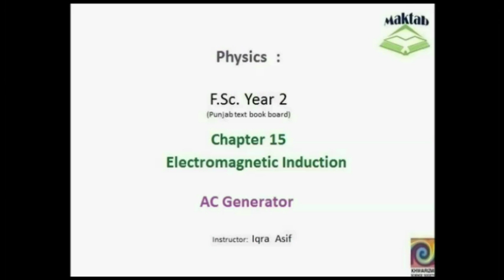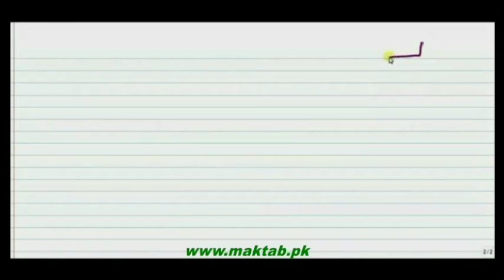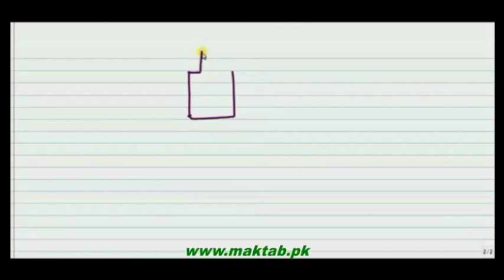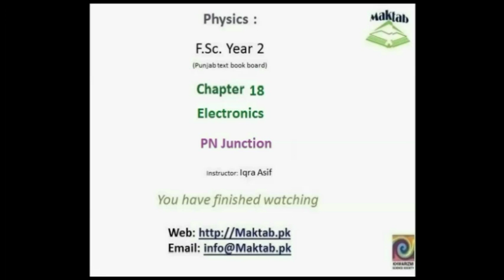FSc Physics Book2, CH 15, LEC 6: AC Generator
This video lecture from Electromagnetic Induction (F.Sc. 2nd year physics) This video explains the working principle of AC generator its usage in daily life its advantages its explanation and graphical representation. Find more e-learning material and educational video lectures in Urdu at maktab.pk. These videos are free to use for promotional and commercial purpose by keeping the credits to Maktab.